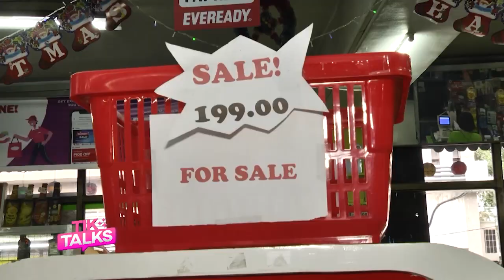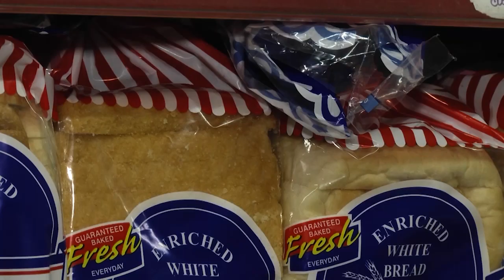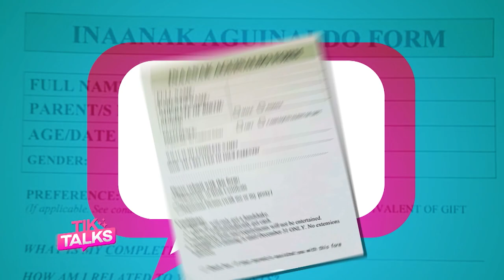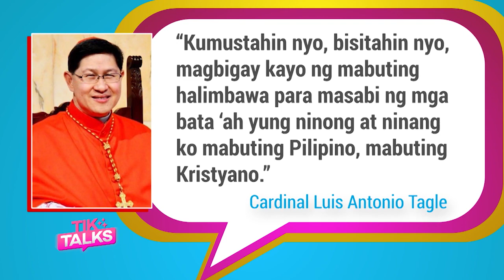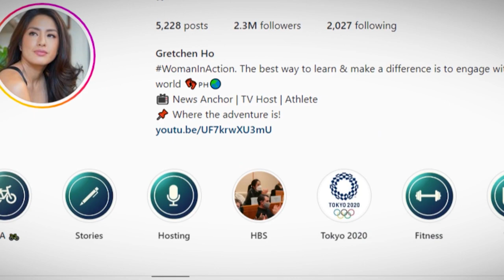Bakit kapag pasko, puro gastos? | TIKTALKS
Usapang totoo nina Korina, Kakai, G3, PatP at Alex ng Barkadang TikTalks ngayong Sabado!

Bakit ba tuwing Pasko puro gastos, paregalo, paparty, antaas ng mga presyo? Materyal na ba talaga ang diwa ng Pasko?

Si Ninong at Ninang, obligasyon ba talagang magbigay ng regalo sa mga inaanak, taon-taon?

Malamig ba ang Pasko mo? Malamig na nga ang hangin, lalo pang pinalamig — dahil wala kang jowa? What to do?

Iniisip niyo palang, amin nang pinag uusapan!

Abangan ang usapan at halakhakan sa Christmas Special ng TikTalks ngayong Sabado.

7:30 PM sa TV5 at 8:00 PM sa OnePH at mapapakinggan sa Radyo 5 (92.3 news FM)

Ibah ang Pasko sa Tiktalks😆💚🎄🥂